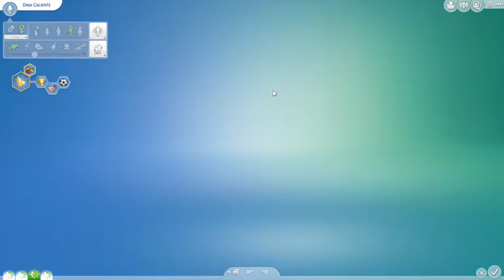Let's Play The Life of Valls EP12